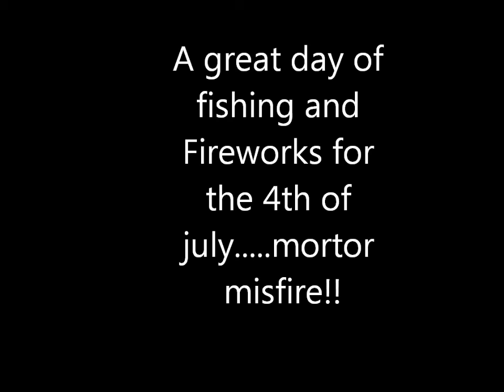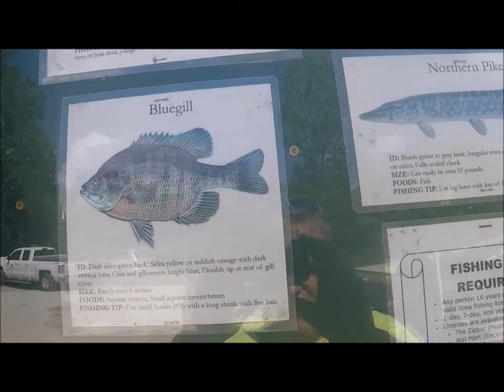Fishing and Fireworks.......MORTAR MISFIRE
A great day of bass fishing i was using a green senko with a baby boo skirted jig all day i even caught the pike in the video on the same thing..and we almost get blown up by a mortar!

rod used st croix triumph series
reel used shimano sahara
tackle baby boo jig with a green senko with purple flake and i was wacky rigging it all day not sure if i mentioned that in the video or not.